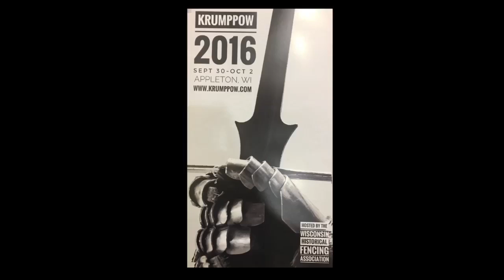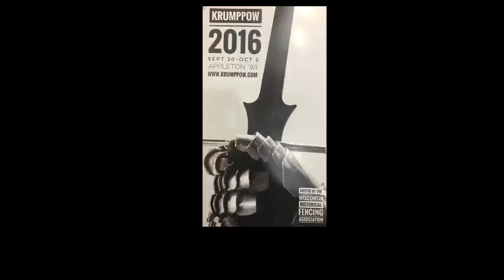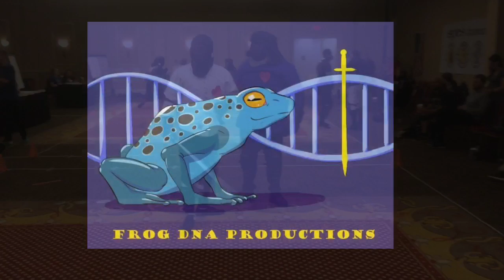Skylar Stevens at Krump Pow 2016